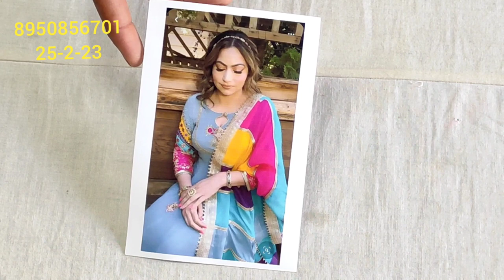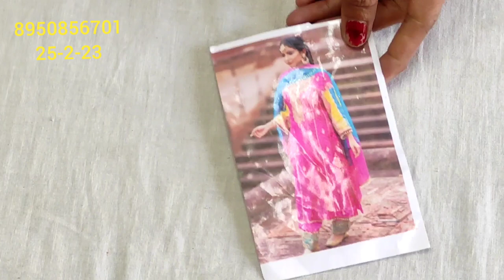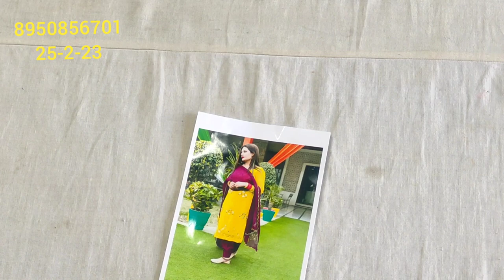जी आ गए बार बार डिमांड वाले पंजाबी सूट full stock ke sath गजब के hit डिजाइन#DBC🎉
your quary-
HI,
About this vedio:- Friends aaj ke vedio main maine aapko suit ki verity .new suit लो जी आ गए बार बार डिमांड वाले पंजाबी सूट full stock ke sath गजब के hit डिजाइन#DBC🎉..ke baare main bataya hain .Umeed karta hu aapko ye vedio bahut jayada pasand aayegi. thank you so much .
wholesale market
retail market
cloth house
cloth house suit
cotton suits
your Quary:-